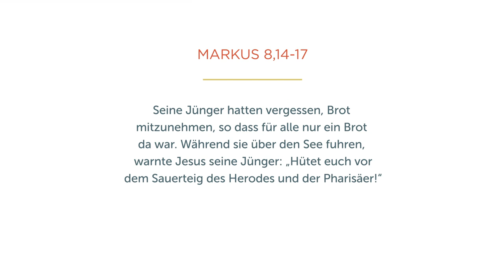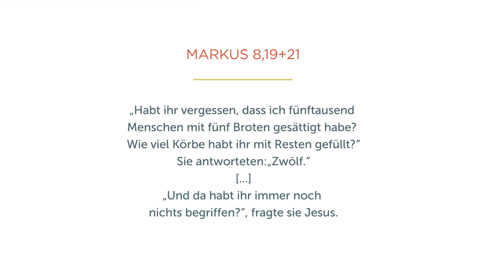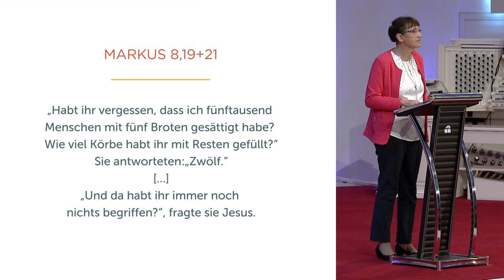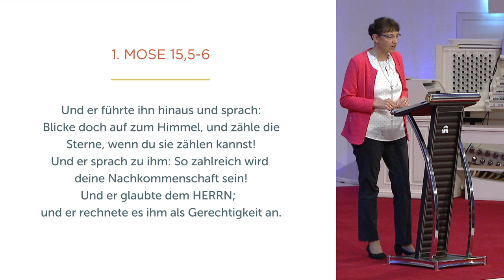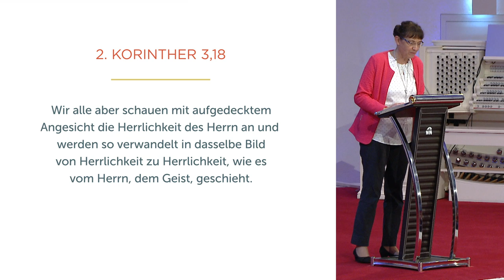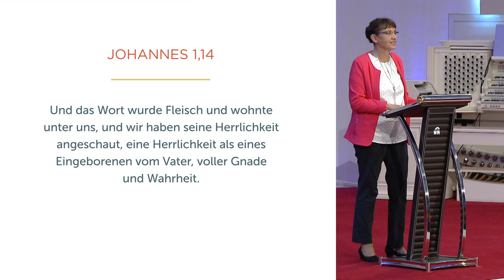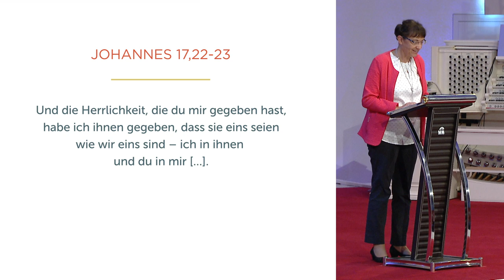Was siehst du? - Isolde Müller - Missionswerk Karlsruhe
Worauf wir unsere Aufmerksamkeit legen, hat mehr Einfluss auf uns, als uns häufig bewusst ist. Isolde Müller lenkt unseren Blick weg von unseren Umständen hin auf das, was Jesus tun kann.